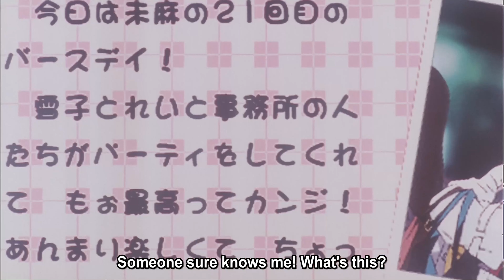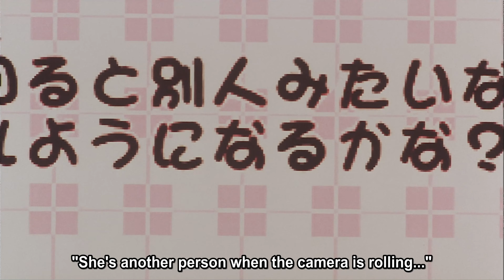"Welcome to Mima's Room" | Perfect Blue (1997) - Movie Clip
Mima discovers a website called "Mima's Room", although as she digs deeper, she finds a diary detailing disturbingly accurate aspects about her private life.

Clip from 1997 animated psychological thriller "Perfect Blue", directed by Satoshi Kon.